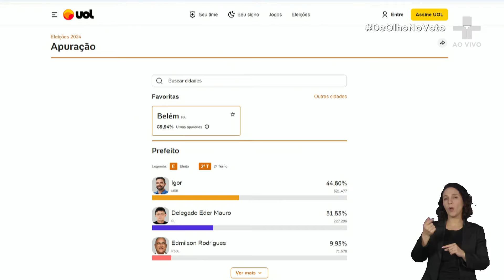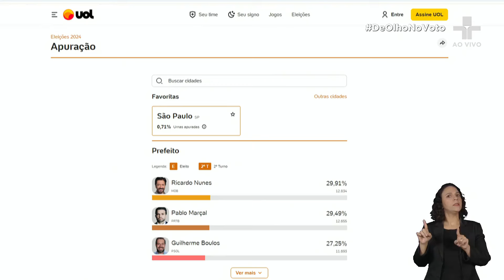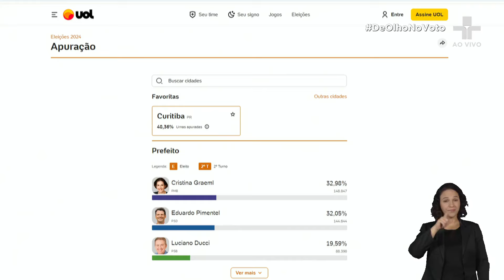Apuração das eleições: Ricardo Nunes lidera percentuais em São Paulo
O programa DeOlhoNoVoto cobre as eleições municipais ao redor de todo o país neste domingo (06), com a apresentação de Rodrigo Piscitelli e comentários de Vera Magalhães.

Neste trecho, o programa mostra as apurações de votos de São Paulo, com o atual prefeito Ricardo Nunes liderando. Os convidados especiais, Paula Coradi e Oswaldo Amaral comentam a tendência dos eleitores.

Ambos também refletem sobre novos nomes da direita brasileira, disputando as prefeituras de Belém e Curitiba.